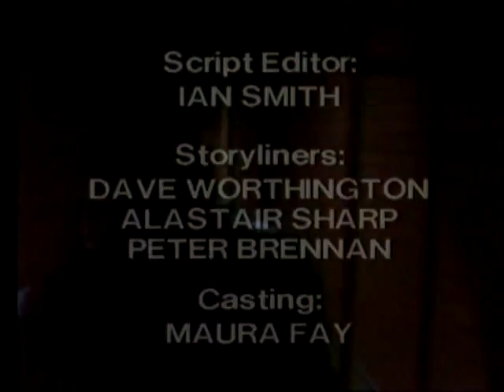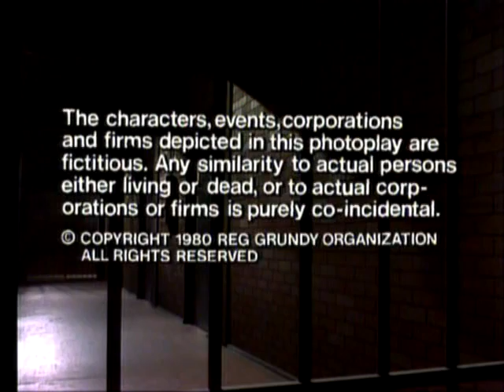Prisoner Cell Block H ep0200 Part 5